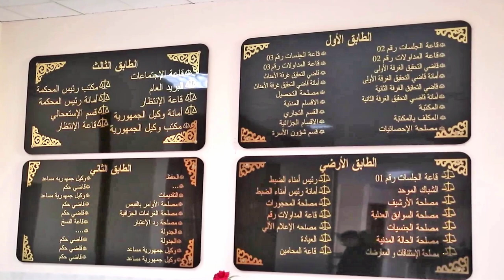👈تعرفو على محكمة خنشلة التي دشنت مؤخرا👍NEW JUSTICE COURT IN KHENCHELA 👍